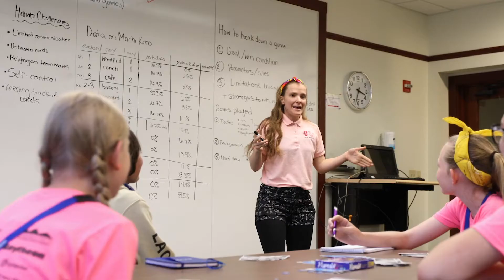Student Athlete Spotlight - Devin Richardson (EP2)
Host Adam Young sits down with NM State Football standout Devin Richardson in this edition of the Student Athlete Spotlight